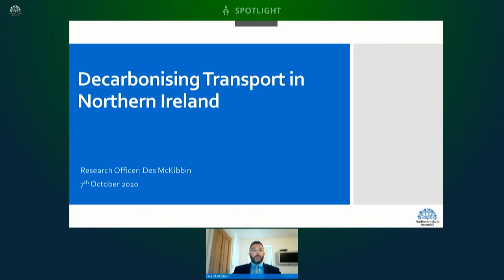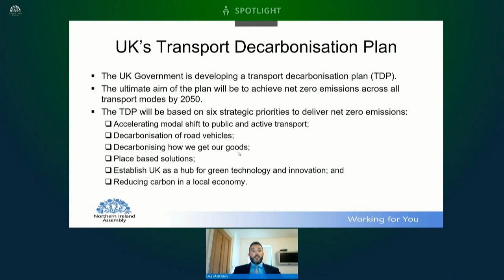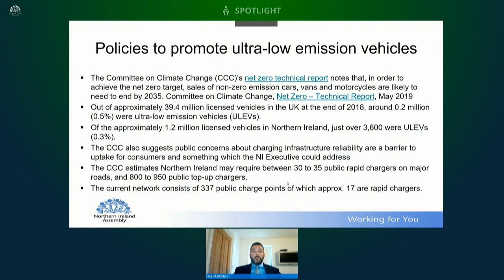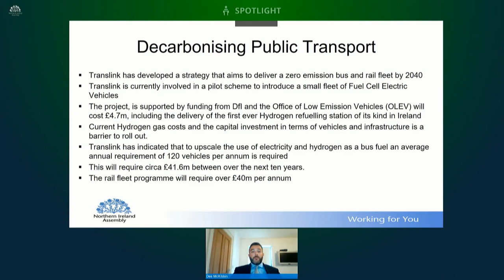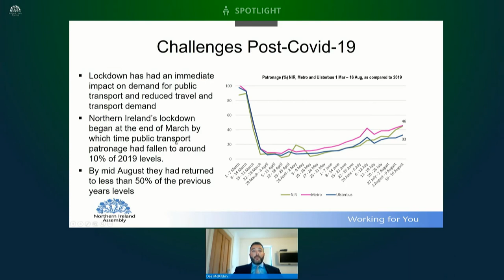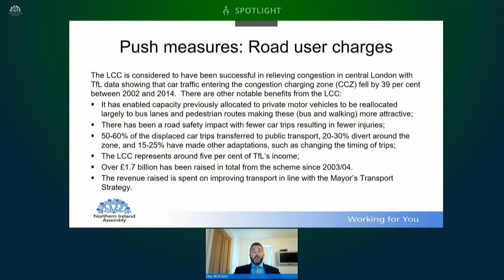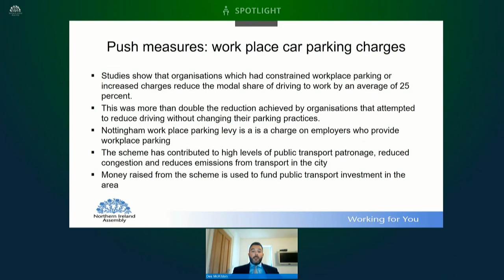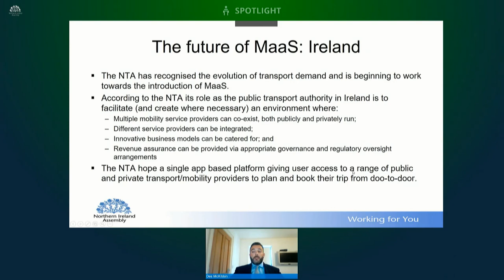Committee for Infrastructure Meeting Wednesday 7 October 2020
The Committee received three briefings during todays meeting. One from the Police Service of Northern Ireland on Road Safety, one from the Department on the October Monitoring Round and the last one from Assembly Research and Information Service on the Decarbonising Transport in Northern Ireland.